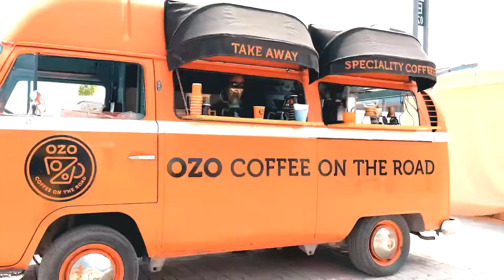KAHVE & ÇİKOLATA FESTİVALİ 2022